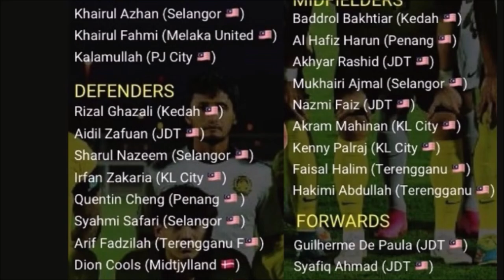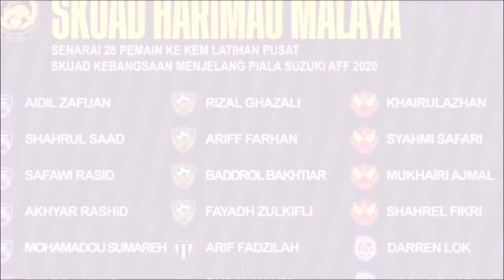Skuad Malaysia balik awal? | Piala AFF Suzuki 2020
Palatao Bola.

AFF Suzuki 2020

Cheng Hoe umum 28 pemain untuk Piala AFF Suzuki 2020.

Kenapa pemain utama dari kelab Gelang Patah tidak dibawa.